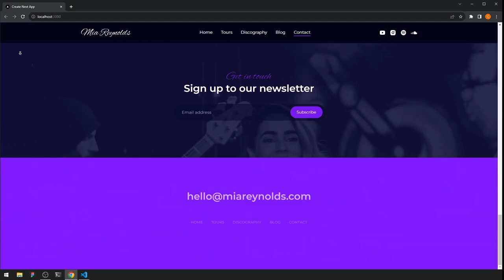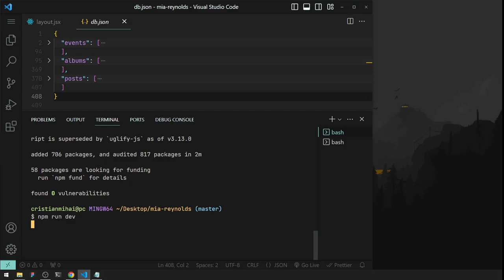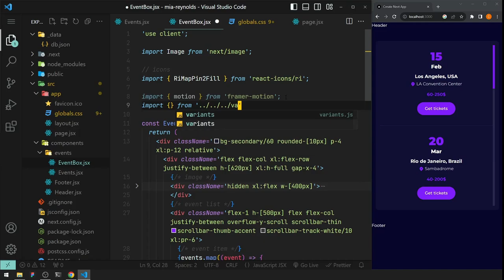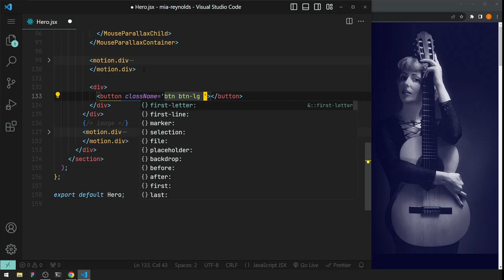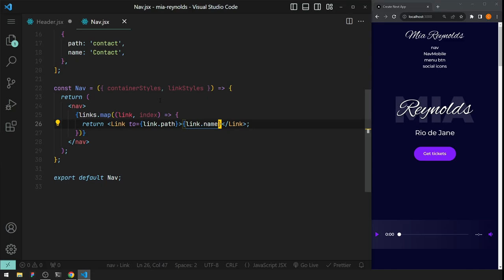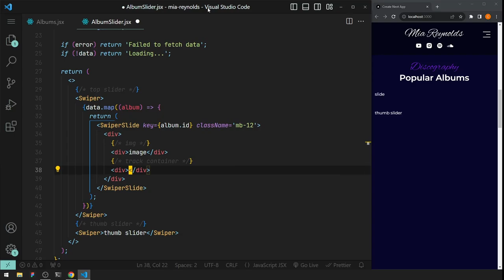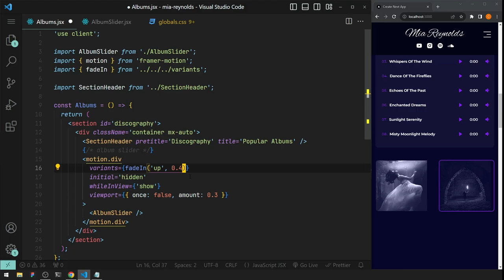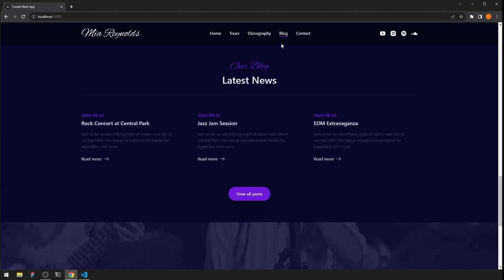Build A Music Website Using Next JS, Tailwind CSS And Framer Motion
⏱ Timestamps
00:00:00 Project Intro
00:05:31 Project Setup
00:06:21 JSON Data
00:19:28 Config
00:32:40 Events
00:53:08 Variants
00:57:36 Section Header
01:01:50 Hero
01:24:36 Player
01:40:53 Header
01:48:13 Nav
01:54:13 Menu Btn
01:56:07 Socials
02:00:20 Nav Context
02:11:32 Albums & Album Slider
02:47:27 Blog & Post List
02:58:30 Newsletter
03:05:13 Footer
03:13:18 Final Project